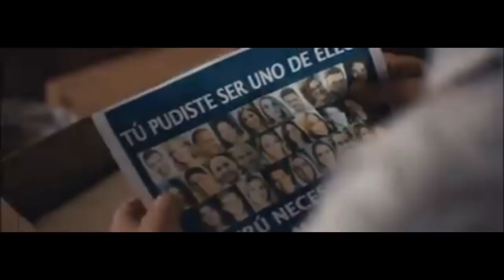"UTOPIA, LA PELICULA" CONOZCA A LOS ACTORES EN ESTAS ENTREVISTAS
"Utopía, la película": director revela estos detalles antes del estreno
La película nacional llegará a los cines de todo el país este 27 de setiembre.

Faltan pocas dias para que "Utopía, la película" llegue a las carteleras de todos el país, el largometraje está basado en el incendio ocurrido en una exclusiva discoteca de la capital que cobró la vida de 29 jóvenes.

Gino Tassara, director y guionista de la película quien manifestó su emoción ante el estreno y aseguró que es una película "que todos tienen que ver".

“Es una historia que todos deberíamos ver, aquí no se trata si son pobres o si son ricos porque al final la muerte de un hijo, el dolor es el mismo. Es para que la gente sepa cómo cambió el código penal, cómo cambió la señalética, cómo cambió todas las normas
de seguridad después del caso Utopía en el Perú”, sostuvo Tassara.

A pesar de que el film contiene escenas que pertenecen a la ficción, se han respetado al detalle situaciones que ocurrieron antes, durante y después de la tragedia.

“Es importante mencionar que los diálogos de la película son los diálogos reales de los papás, textuales”, agregó Gino Tassara.

Renzo Schuller, quien interpreta a un periodista que investiga una serie de actos de corrupción detrás del mencionado siniestro, y Rossana Fernández Maldonado, quien hace el papel de la novia de Schuller. También actúan Carlos Solano y Julio Marcone como el abogado César Nakazaki.

Completan el reparto Gianfrando Brero, Cécica Bernasconi, Carlos Mesta, Edith Tapia, Javier Valdés, Leslie Stewart, Marissa Minetti, Alexandra Graña, Haydee Cáceres, Fernando Bakovic, Mari Pili Barreda, Kathy Serrano, Junior Silva, Valeria Bringas, Natalia Salas, Giovanni Arce, Guty Carrera, entre otros, quienes contaron con la autorización de los padres de las víctimas para la realización de este film.